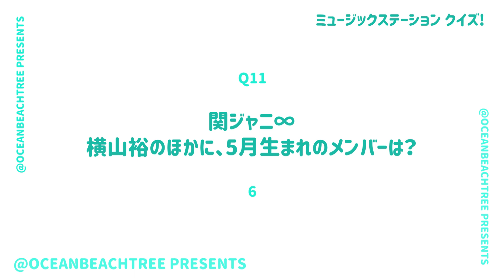ミュージックステーション【5月5日放送/関ジャニ/未完成】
「ミュージックステーション」関ジャニ

「未完成」を披露！